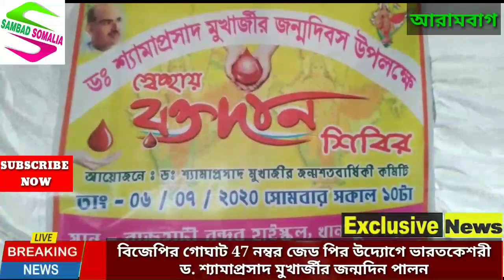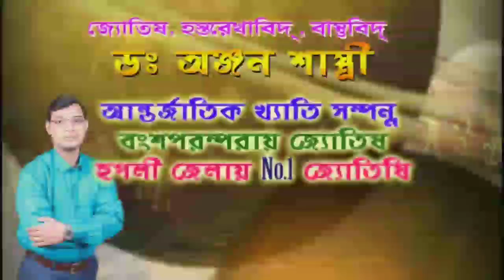ভারত কেশরী ড. শ্যামাপ্রসাদ মুখোপাধ্যায়ের জন্মদিনে বিজেপির নানা অনুষ্ঠানের আয়োজন